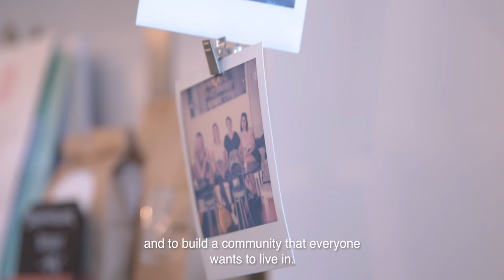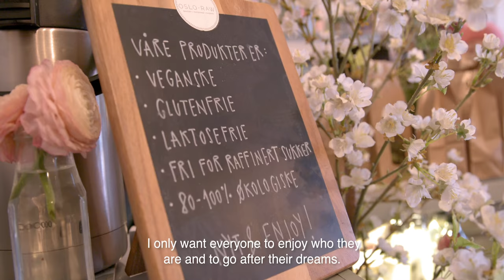Power Ladies Exclusive: Tiril Refsum, Oslo Raw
Tiril Refsum, gründer og leder Oslo Raw var første gjest i "Power Ladies". Oslo Raw og Tiril har gjort massiv suksess med sunne kaker og har nå to bakerier i Oslo, på Frogner og Adamstuen. Tiril har også forfattet to bøker og brenner for at flere skal spise søtsaker med god samvittighet.

Extremely talented Film Director Christine Stronegger has agreed to join forces with Power Ladies to make this new video series "Power Ladies Exclusive" and I'm so excited! Christine is a true Power Lady and I've been wanting to work with her for a long time. She has an incredible experience (all the way from New York to Norway) and eye for storytelling and a true visual talent.

"Power Ladies Exclusive" is a cinematic portrait video series (where you will not be seeing too much of me ). It's all immersed in the interviewee. All of the women in the series are already on the podcast. And only a selected few are part of this series.

The Film is directed & edited by Christine Stronegger (@missstronegger) camera Aleksander Rebaudo (@aleksrebaudo): a "Navnløs" production.

More about Christine Stronegger:
She has a B.F.A in Cinematography and Film Production from New York. While attending the film program, she interned at Tribeca Productions, the office of Jane Rosenthal and Robert De Niro.